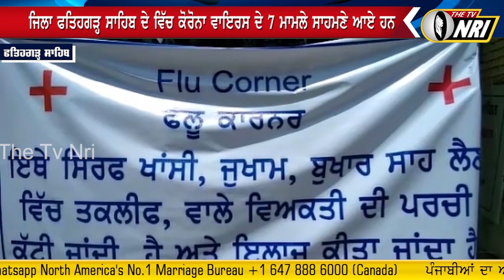ਲਗਾਤਾਰ ਵੱਧ ਰਹੇ ਕੋਰੋਨਾ ਦੇ ਮਾਮਲੇ , ਜਾਣੋ Fatehgarh Sahib ਦੀ ਗਰਾਉਂਡ ਰਿਪੋਰਟ | Punjab Corona News